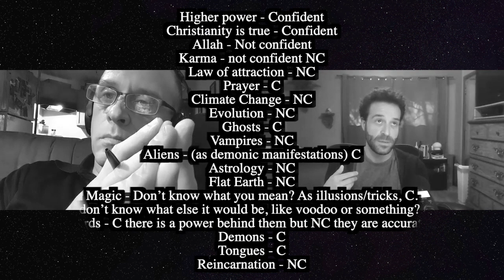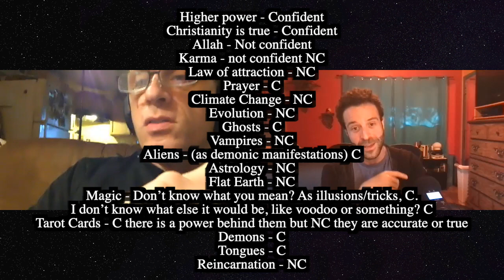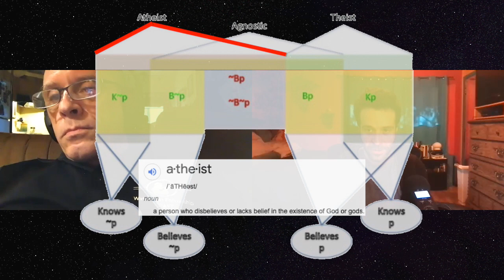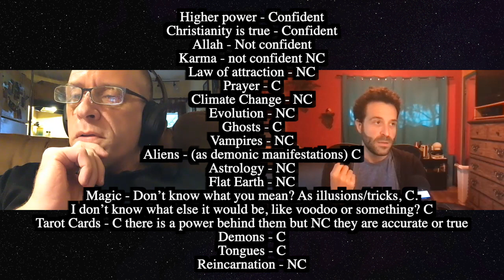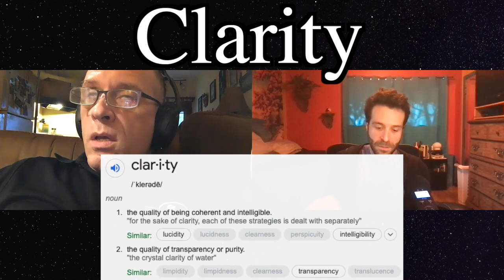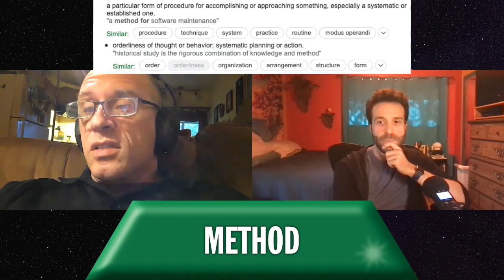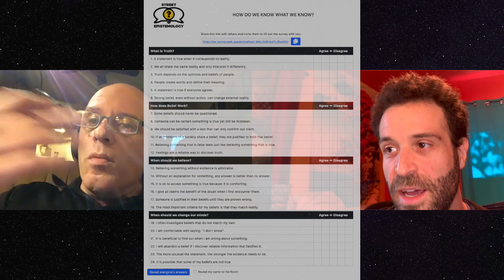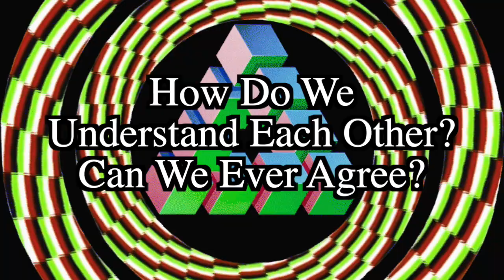How Do We Understand Each Other? Can We Ever Agree?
This is the 4th interview in a series.  You don't need to watch previous videos to benefit from watching this one. Links to the other videos below.

00:00 Intro
1:34 Informed Consent
4:49 SE Criticism
7:05 Identity & Ideology
10:21 Burden of proof, P & ~P
13:36 What are our motives?
19:42 Open-mindedness
22:56 Doxastic closure
27:57 What is a SE survey interview?
32:07 Back to motives
40:40 Faith
44:43 Trust
47:14 Methods for finding truth
51:06 Relationships vs truth
56:41 Objectivity
58:11 To Be Continued

The goal of SE is not necessarily to change a belief, but to exercise and explore good reasoning for how we know what we know. Is it possible to resolve differences of belief without debate?

Are we open minded to the idea that we are close minded? What would it take to change our minds?

I am an amateur philosopher. I can be wrong about my beliefs and would be happy to discover that I am.

I encourage my viewers to consider this approach the next time we misunderstand or disagree with someone.

Please consider multiple examples of this Conversation style before making a final judgment about it.